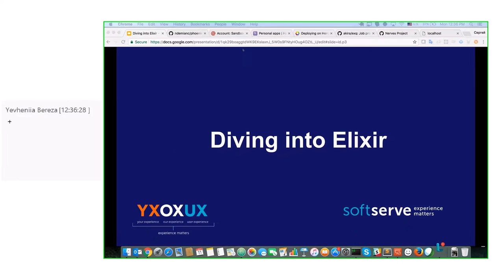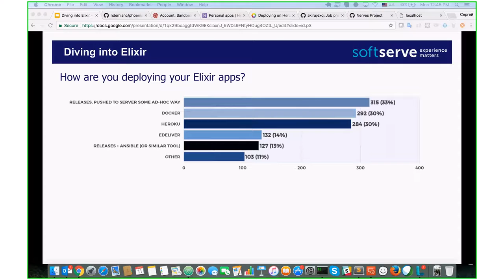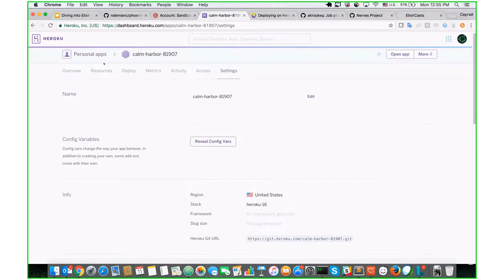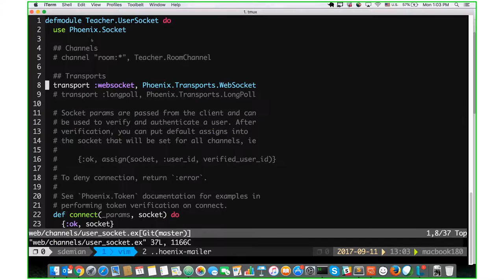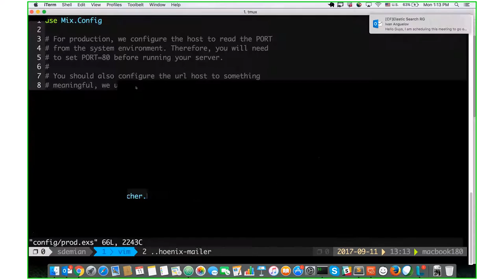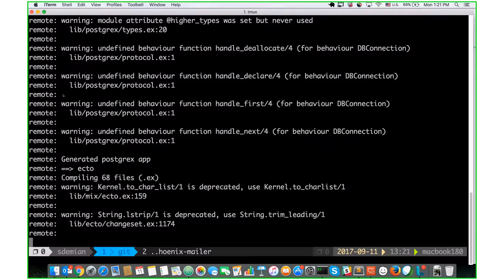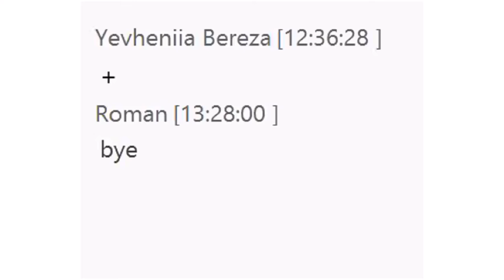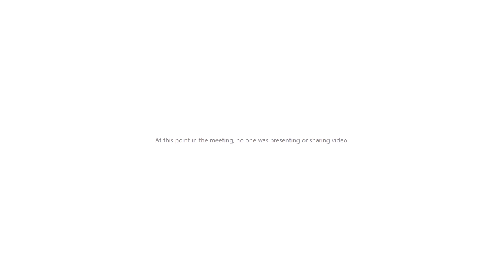Deploying Elixir/Phoenix application on Heroku by Sergii Demianchuk (Eng)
We have discussed main questions raised on Elixir Users’ Survey 2016 created by Josh Adams. Full demo of Elixir/Phoenix application deployment on Heroku: Cloud Application Platform was shown.
Main goal is to share experience got when deploying application with Elixir+Phoenix on enterprise cloud application platform, difficulties encountered and how we can deal with them. Also we discussed future goals and ideas for future presentations.